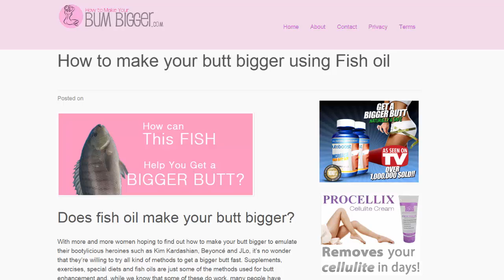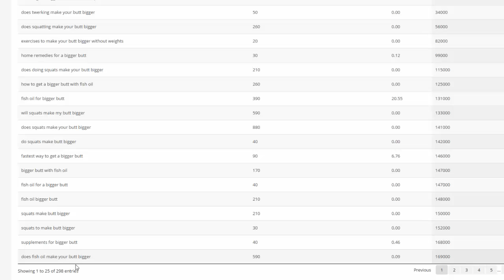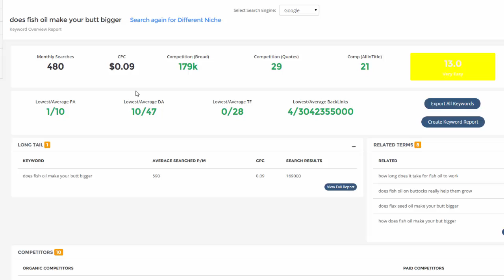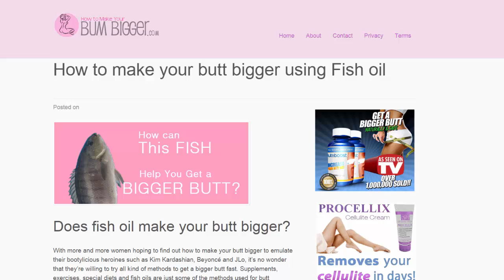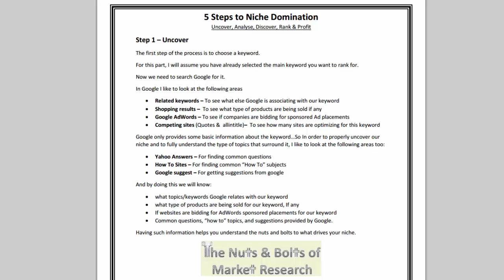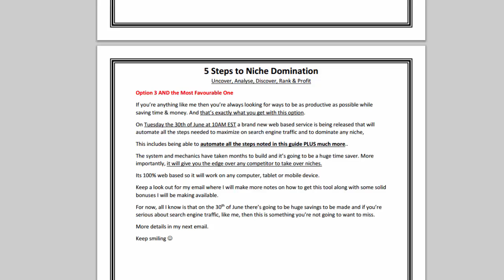How to find low competition keywords with traffic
How to find low competition keywords with traffic... with an example.